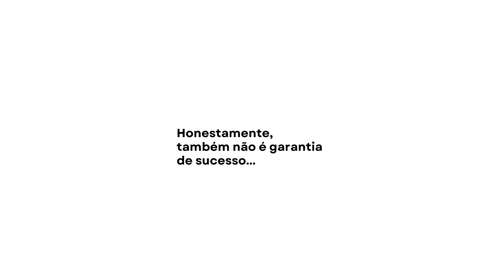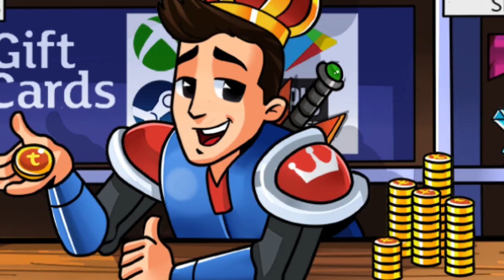youtube video #-9N4VIduXqA